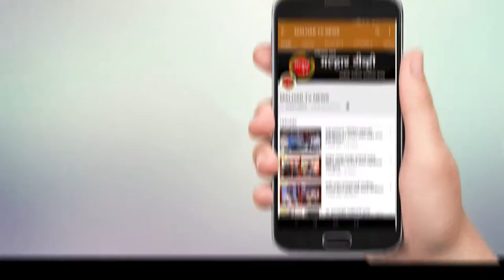परमार ट्रान्सपोर्टच्या वतीने विद्यार्थी वाहकांसाठी प्रशिक्षण चर्चासत्रचे आयोजन